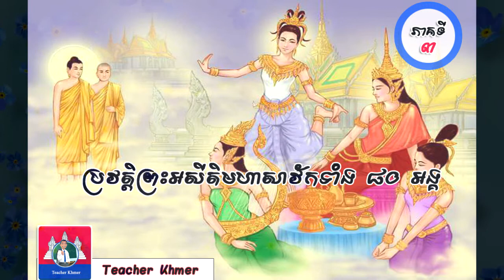43.ប្រវត្តិព្រះអសីតិមហាសាវ័កទាំង ៨០ អង្គ